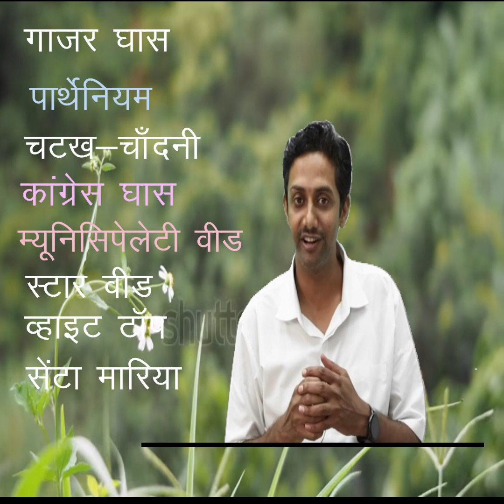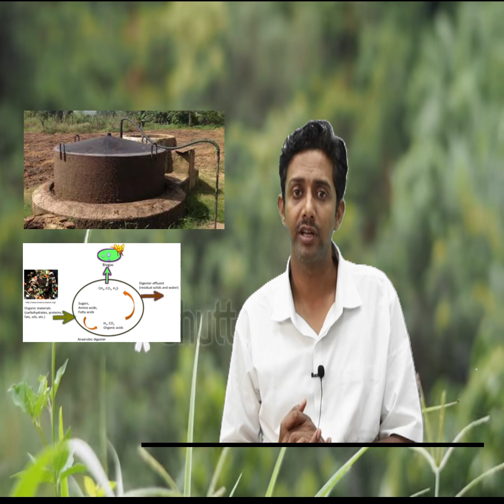गाजर घास || Parthenium Hysterthorus || Carrot Grass || Weed Science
11th  Years of Success Legacy, ROYAL has become the most Trusted Career
Competition provider.

best neet coaching for droppers,
best coaching for cuet,
best online coaching for cuet 2023,
best online coaching for cuet pg 2023,
best online coaching for cuet pg,
best coaching for cuet ug,
best coaching institute for cuet,
best online coaching for cuet ug 2023,
best cuet online coaching in india,
cuet ke liye best coaching,
cuet ke liye best online coaching